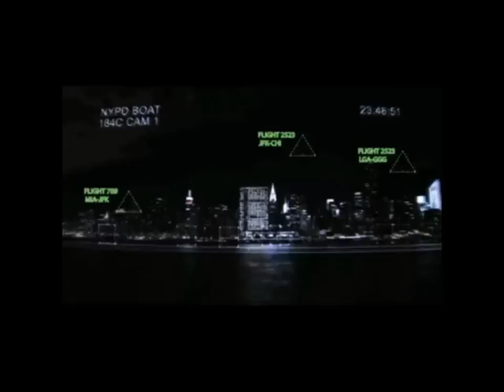Was ist INDECT - Video von Anonymous [german/deutsch] ACHTUNG: Wichtiger Hinweis i.d. Beschreibung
Wichtiger Hinweis:
So sehr die Beschreibung von INDECT auch stimmt, so muß man doch aufpassen, womit sich hier Anonymous solidarisch erklärt: mit der "grünen, iranischen Revolution" sowie der "Opposition in Rußland". Bei zumindest diesen beiden "Revolutionen" ist inzwischen die Wahrscheinlichkeit sehr, sehr hoch, daß sie vom "Westen" (CIA etc.) geplant, initiiert, unterstützt und durchgeführt werden!!!

Veröffentlicht am 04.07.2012 von TheAnoninfos (Quelle des Videos)

Text vom Video:
{MAN VOICE]:

[MAN VOICE]:
INDECT ist ein Projekt, bei dem mittels "Intelligenter Software" in Zusammenarbeit mit Kameras und Drohnen strafrechtliche Verfolgung und Überwachung von potentiellen Verdächtigen ohne menschliche Kontrolle stattfindet. Die Software, welche dabei zum Einsatz kommt, ist in der Lage, Menschen, die sich nach ihrer Einschätzung "auffällig" verhalten, zu identifizieren und sämtliche Daten die das Internet über Sie preisgibt (z.B. auf Facebook oder Twitter) aufzurufen und ein Profil von Ihnen zu erstellen, in das auch Freunde und Bekannte aufgenommen werden können.
Sieht eine Überwachungskamera sie also hektisch am Auto nach dem Schlüssel in Ihrer Tasche suchen, sind Sie ein Verdächtiger für den ein Gefahrenlevel erstellt wird.
Hält die Software sie für gefährlich, kann ein Bewegungsbild von Ihnen erstellt, sowie eine Drohne zwecks Überwachung eingesetzt werden.

[Woman Voice]:
Dies ist nicht nur die Datenerfassung welche die Privatsphäre zerstört, sondern eine Einschränkung der freien Entfaltung Ihrer Persönlichkeit!
Artikel 2 des Grundgesetzes besagt "Jeder hat das Recht auf die freie Entfaltung seiner Persönlichkeit, soweit er nicht die Rechte anderer verletzt und nicht gegen die verfassungsmäßige Ordnung oder das Sittengesetz verstößt."
Diese totalitäre Überwachung ist ein erheblicher Eingriff in ihre FREIHEIT und schränkt sie ein!

[MAN VOICE]:
Europa willigt mit diesen Projekten den Untergang ein, der zentralen Werte einer Demokratie, dies dient nicht nur der Sicherheitspolitik sondern,
den wahren Werte mit der sich Politiker, der Europäischen Union befassen, Profit Gier und der Macht außerhalb und innerhalb seiner Grenzen.
Die Orientierung der Medien-und Entertainment-Programme sorgen für die nötige Zustimmung der Bevölkerung, indem ein positives Meinungsbild erschaffen wird und negative Informationen bewusst zurückgehalten werden.

[Woman Voice]:
Im Gegensatz zu dieser Entwicklung und in Solidarität mit:
- den Protesten in Griechenland und Spanien sowie dem Aufstand der Araber,
- den Bemühungen der Opposition in Russland,
- den Bemühungen der Grünen, iranischen Revolution,
- Studentenproteste in Quebec.
Kämpft für eure Rechte, wie einst eure Väter!

{MAN VOICE]:
Wir die Bürger der Europäischen Union, stehen vor düsteren Zeiten, in denen unsere Regierungen nicht mehr unsere Zustimmung benötigen, alles über uns, unsere Familien, unsere Mitarbeiter und unsere Gewohnheiten kennen und über uns entscheidet!

[Woman Voice]:
Wir kämpfen nicht für Sklaverei,
wir kämpfen für die Freiheit im Namen der Demokratie,
Vereinen wir uns!
{MAN VOICE]:
Expect us

Ende der Originalvideobeschreibung